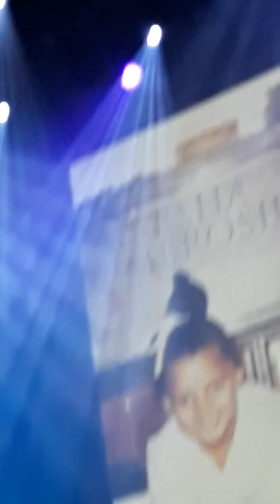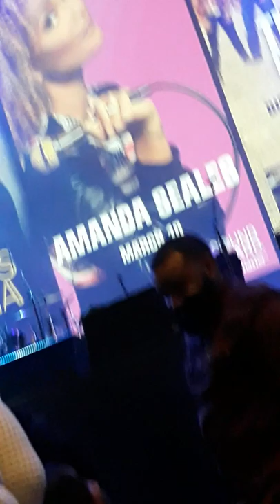Marsha Ambrosius NYLA TOUR detroit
Motor City Casino The Sound Board